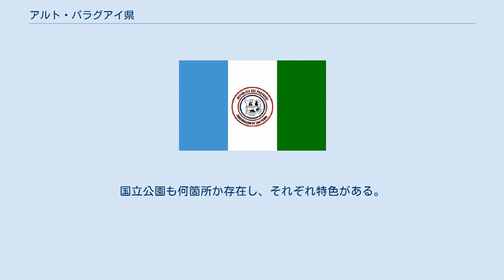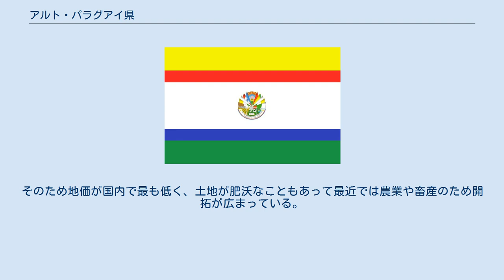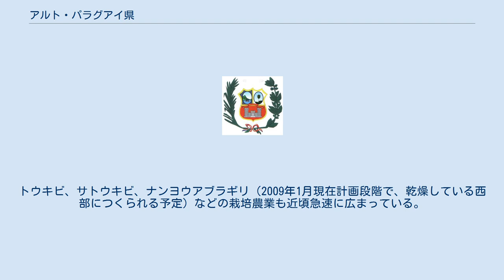アルト・パラグアイ県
アルト・パラグアイ県（アルト・パラグアイけん、西: Departamento de Alto Paraguay）は、パラグアイの県。
面積82,349 km2 (31,795 mi2)、人口（2002年）は15,008人で、県都はフエルテ・オリンポ市。
1992年にチャコ県と合併し、かつて1945年まで存在したオリンポ県の形に事実上戻った。
 この県には数多くの大自然が残っている。
国立公園も何箇所か存在し、それぞれ特色がある。
このうちパラグアイ北部で最も標高の高いセーロ・レオンの丘にあるデフェンソレス・デル・チャコ国立公園は国内で最も大きい国立公園である。
公園内にはさまざまな種類のサボテンが乾いた大地に生息している。
もう1つ、リオ・ネグロ国立公園はいくつかの小さな湖から成り、県内に棲息する動物の多くを見ることができる。
ほかにはコロネル・カブレラ国立公園やチョボレカ国立公園が挙げられるが、いずれも乾燥した地域にある。
 県内には人の手の入っていない原生林が広がっている。
そのため地価が国内で最も低く、土地が肥沃なこともあって最近では農業や畜産のため開拓が広まっている。
年間の降水量は東部がおよそ1200mmと多く、中部はおよそ900mmとまずまずで、西部はおよそ700mmと少ない。
開拓農家にとっての最大の悩み事は、この地がまともな道路やインフラ網に乏しいことである。
 また、開拓するからにはどうしてもその地に生い茂る原生林を伐採しなければならない。
1990年から2010年にかけて、パラグアイの国土に占める森林の割合は世界最高クラスだったが、イギリスの環境保護団体ワールド・ランド・トラストの推計によると2008年の1年間に旧チャコ県だけで少なくとも20万ヘクタールの森林が伐採された。
 県内における最も重要な生業は放牧で、原野に牧場をつくって営む集約的なやり方と東部の草原で営まれている従来のやり方の両方とも盛んである。
トウキビ、サトウキビ、ナンヨウアブラギリ（2009年1月現在計画段階で、乾燥している西部につくられる予定）などの栽培農業も近頃急速に広まっている。
 この県は二つの地区に分けられる。
 フエルテ・オリンポ (Fuerte Olimpo) ラ・ビクトリア (La Victoria) もしくはプエルト・カサド (Puerto Casado) 県内の主要な都市